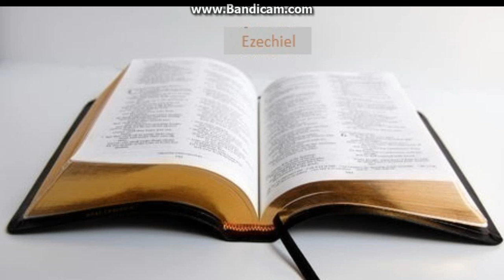Biblia la rand: Ezechiel capitolul 12